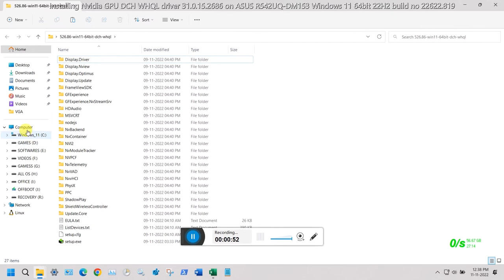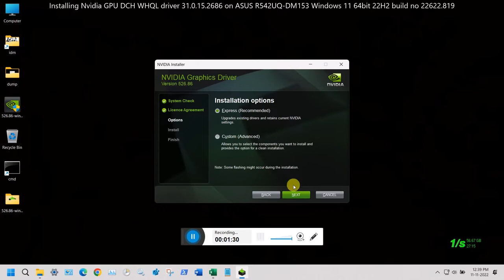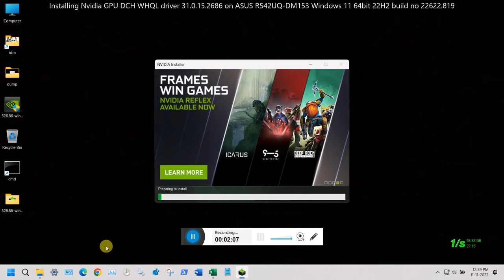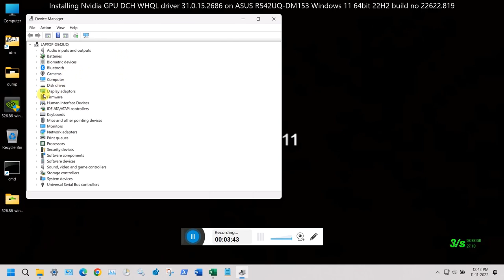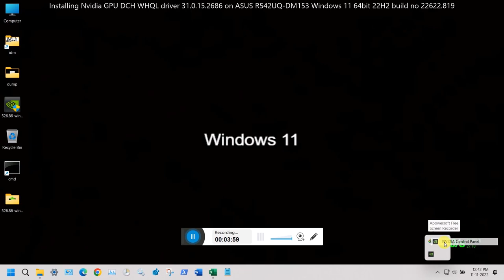Installed Nvidia GPU DCH WHQL driver 31.0.15.2686 on Windows 11_64_22H2_22622.819_ASUS_R542UQ-DM153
On 10th November Nvidia inc has released Geforce DCH WHQL stable driver v526.86.
On 11th November 2022 I successfully installed this version  driver via normal method on Windows 11 22H2 64bit Enterprise Edition build no 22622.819.

HIghlights of this version 526.86 WHQL DCH driver::
01) This new GRD provides the best gaming experience for Call of Duty: Modern Warfare II,offers improved stability
02) This GRD solves image corruption issues, and supports NVIDIA DLSS Super Resolution and NVIDIA Reflex.

Fixed issues in this version 526.86  WHQL DCH driver::
01) [Call of Duty: Modern Warfare II] Flashing corruption can be seen randomly while playing the game. [3829010]
02) [Call of Duty: Vanguard] Game may randomly crash after extended gameplay [3841398]
03) VTube Studio crashes to black screen after driver update [3838158]
04) GPU may get stuck in P0 state after exiting certain games [3846389]
05) [Anvil Engine Games] Environment flickering [3843932]
06) Drop in 8K60 AV1 decoding performance on RTX 4090 [3835745]
07) [Forza Horizon 5] Some PC configurations may see rainbow-like artifacts in game after extended gameplay [3685123].

Version 526.86  can be downloaded from Nvidia official site, I given direct download link